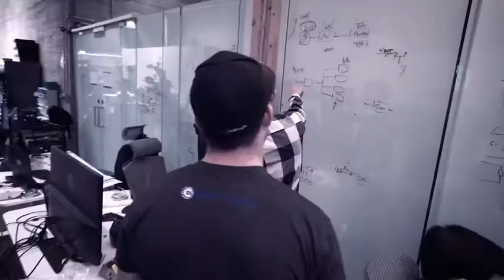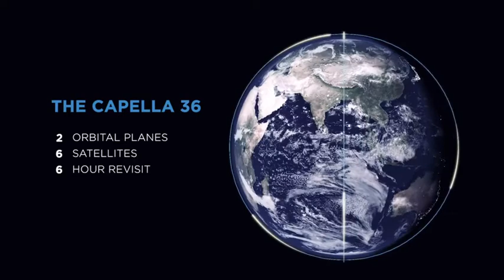Capella Space unveils highest resolution SAR imagery satellite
A new satellite is orbiting the Earth can create high resolution images of nearly any place on our planet using radar – and is powerful enough to penetrate the walls of buildings.

Capella-2, designed by Capella Space, uses Synthetic Aperture Radar (SAR), which can view the Earth regardless of air visibility, cloud covering or time of day - and is the same technology NASA has used since the 1970s.

SAR shoots powerful radio signals to 'illuminate' a point of interest, and collects data on the echo of each pulse that bounces back, interpreting them to create a detailed image.